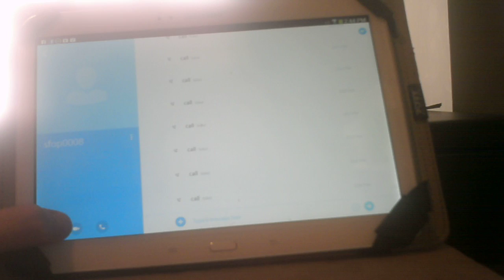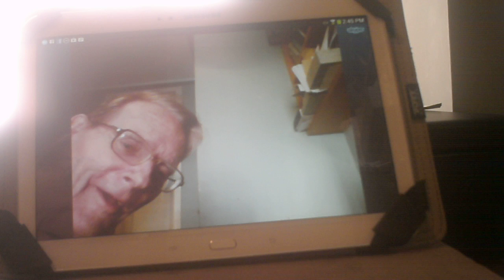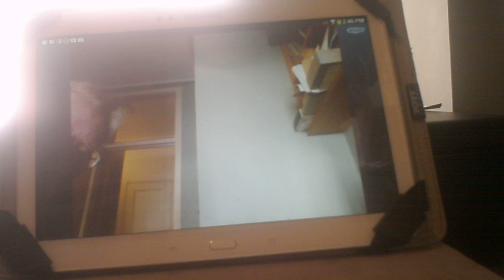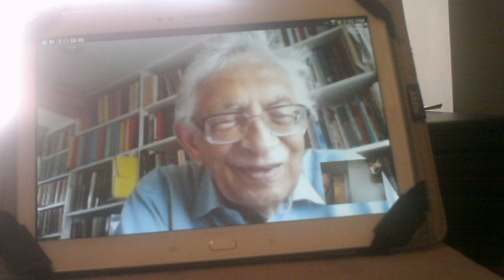the sigma club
professor michael redhead of cambridge university will give 10 minute
interviews with leading philosophers of science.